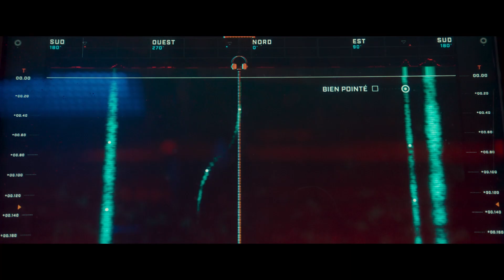WOLF CALL - MINACCIA IN ALTO MARE | Trailer ITA dell'action con Mathieu Kassovitz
Diretto da Abel Lanzac con François Civil, Omar Sy, Mathieu Kassovitz in uscita il 13 giugno al cinema!